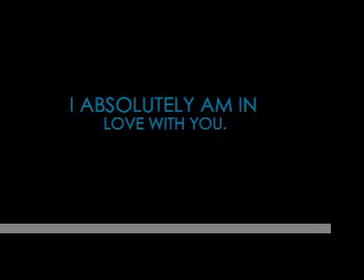Great Memories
i want this all back, back to the time when it was fun to be going out with each other and people enjoyed our company. i want life to be this much fun, before it started going downhill and no arguments were caused. These are my friends, i love you.